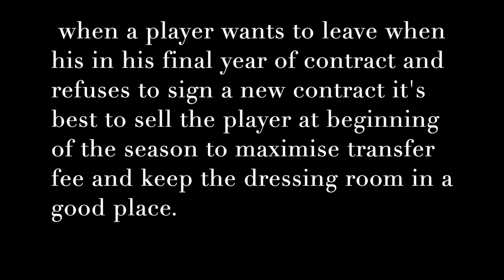Josh king cost bournemouth £1 million per game plus wages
In this video, I’ll show you how Joshua king is costing AFC Bournemouth £1 million per game plus wages. Enjoy!